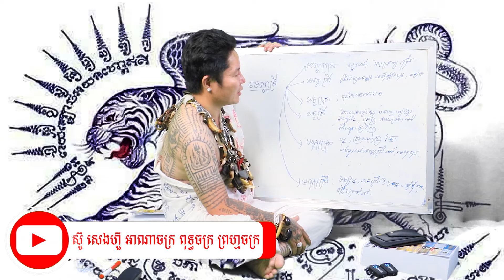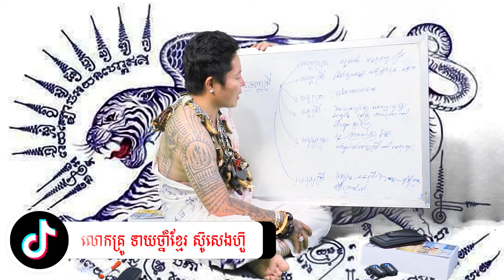02 ពង្សទេព្តាស្រី ផ្សំពង្សប្តីប្រពន្ធ យាមក្រលា ក្បួនទាយខ្មែរ ក្បួនទាយចិន ចិនសែ ក្បួនទាយឥណ្ឌា ទាយរាម